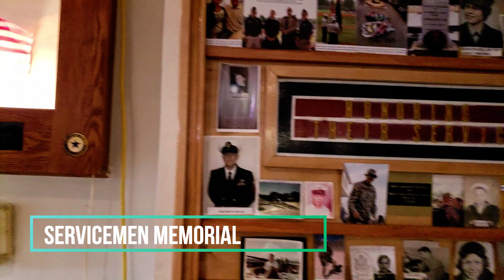Aloha American Legion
The Aloha American Legion Post 104 is well known for the service they give to the local community.